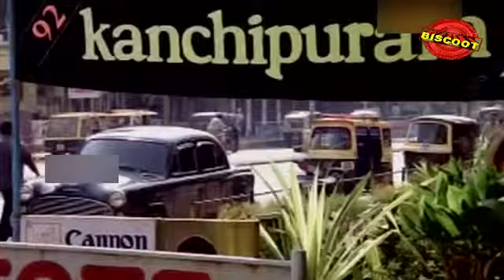Injakkadan Mathai and Sons 1993:Full Malayalam Movie Part 6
Watch Full Length Malayalam Movie Injakkadan Mathai and Sons released in year 1993. Directed by Anil Babu, produced by Jubilant Productions, written by Kaloor Dennis, music by S P Venkatesh, and starring Jagadish, Innocent, Suresh Gopi, Urvashi, K P A C Lalitha, Kalpana, Saikumar, Rajan P Dev.